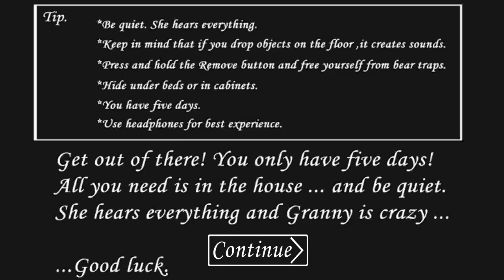Dark Grandma V2 🥶 / Granny Is Venom 😮 / Shivam Oddman Gamerz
Venom Granny Is Back !!

Scary play Black Granny Version 2: Horror game 2021

Blackspider Granny V2: Horror game 2024 is the latest version of Black Spider Granny game with new features, beautiful graphics and scary sound

Good luck with Venom Granny V2: Horror game 2024